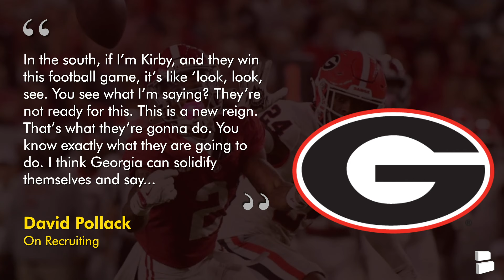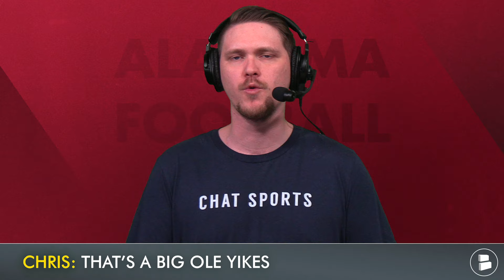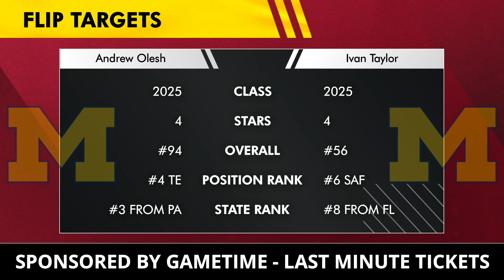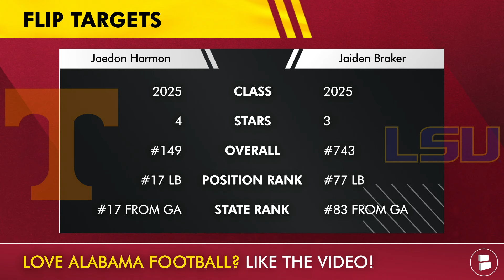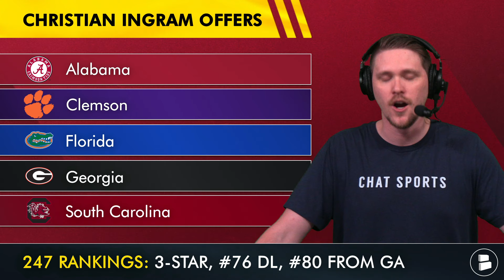Alabama Football Injury Report + LATEST Crimson Tide Recruiting News, 2025 Flip Targets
Alabama Football Recruiting news and rumors for the 2025 and 2026 recruiting cycle will be the main focus on today’s video, however we will also touch on the Wednesday SEC Availability Reports ahead of Alabama vs. Vanderbilt’s Week 6 SEC Matchup. The Alabama Football 2025 recruiting class still sits at #2 in the 247Sports 2025 recruiting rankings in Kalen DeBoer’s first season. While Alabama’s coaching staff still works to flip a few 2025 recruits, they have also begun to shift focus to Alabama’s 2026 recruiting class after the Crimson Tide hosted over 100 recruits for their game vs. Georgia. Alabama Football Report host Chris Daughtery touches on some of the latest in Alabama Football Recruiting news!

Likes = Commitments | If you want more commitments… Then LIKE today’s show!

Alabama Football Wednesday Injury Report:
Kendrick Law: Questionable
Justin Jefferson: Probable

Vanderbilt Football Wednesday Injury Report:
Zaylin Wood (DL): Out
Mark Davis (CB): Out
Grayson Morgan (OL): Out
Boubacar Diakite (Edge): Questionable
Joseph McVay (WR): Questionable
Loic Fouonji (WR): Probable
Dontae Carter (S): Probable
Khordae Sydnor (DL): Probable

Justus Terry Recruiting Rankings (247Sports Composite Rankings):
5-Star Recruit (2025)
#8 Overall
#2 Defensive Lineman
#2 From Manchester, Georgia

Alabama Football 2025 Flip Targets:
Andrew Olesh: 2025, 4-Star, #94 OVR, #4 TE, #3 From PA (Michigan)
Ivan Taylor: 2025, 4-Star, #56 OVR, #6 S, #8 From FL (Michigan)
Jaedon Harmon: 2025, 4-Star, No. 149 OVR, #17 LB, #17 From GA (Tennessee)
Jaiden Braker: 2025, 3-Star, No. 743 OVR, #77 LB, #83 From GA (LSU)

Notable Alabama Football 2026 Recruiting Targets:
Anthony Jones: 5-Star, #6 OVR, #1 Edge, #1 From AL
Cederian Morgan: 4-Star, #98 OVR, #14 WR, #7 From AL
Zyan Gibson: 4-Star, #44 OVR, #5 CB, #3 From AL
Vodney Cleveland: 4-Star, #90 OVR, #8 DL, #6 From AL
Jorden Edmonds: 4-Star, No. 119 OVR, #11 CB, #15 From GA
Tyler Atkinson: 5-Star, #10 OVR, #1 LB, #1 From GA
Bralan Womack: 5-Star, #24 OVR, #2 S, #1 From MS

Stay in-the-loop with Alabama Football YouTube videos from the Alabama Football Report by Chat Sports!

Want to interact with Chat Sports host Chris Daughtery and ask him your Alabama Football questions? Follow him now on Twitter

Alabama Football 2025 Recruiting Class (247Sports Composite Rankings):
Ty Haywood: 5-Star, OT
Caleb Cunningham: 5-Star, WR
Dijon Lee: 5-Star, CB
Keelon Russell: 5-Star, QB
Darrell Duke Johnson: 5-Star, LB
Justin Hill: 4-Star, Edge
Chuck McDonald: 4-Star, CB
Dawson Merritt: 4-Star LB
Anthony Rogers: 4-Star, RB
Micah DeBose: 4-Star, OT
Jackson Lloyd: 4-Star, OT
Kaleb Edwards: 4-Star, TE
Michael Carroll: 4-Star, IOL
Abduall Sanders Jr.: 4-Star, LB
Lotzier Brooks: 4-Star, WR
Luke Metz: 4-Star, LB
Mal Waldrep: 3-Star, IOL
London Simmons: 3-Star, DL
Alex Asparuhov: #3 Punter

Liked the video? Send this Alabama Crimson Tide YouTube link to another Alabama fan friend!

Are you a true Alabama Football Gump? Then SOUND OFF in the comment section:
- Who will have a higher 2025 recruiting class? Type ‘A’ for Alabama or ‘G’ for Georgia
- Who do you want to flip?